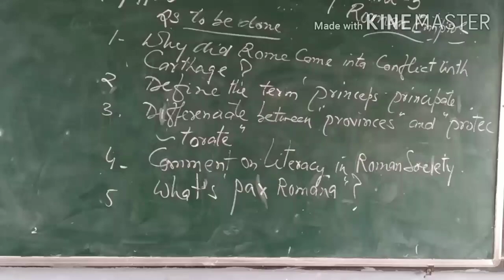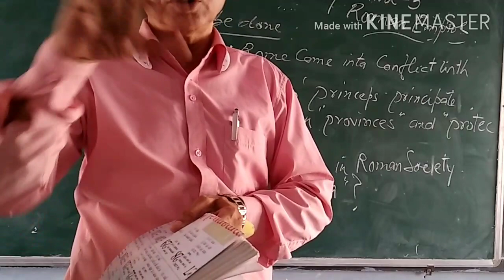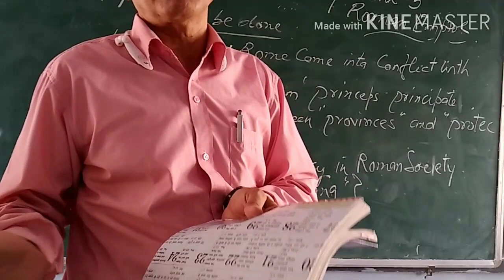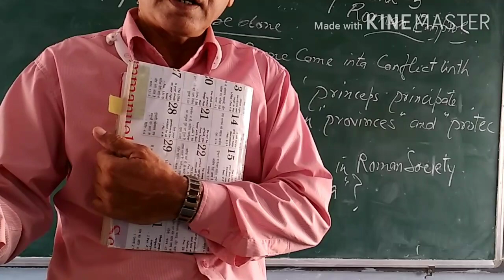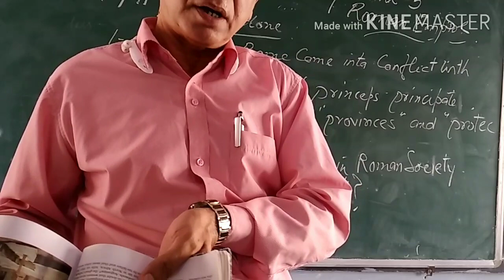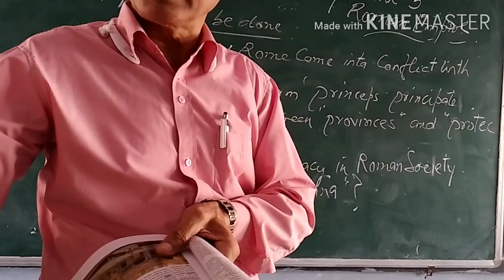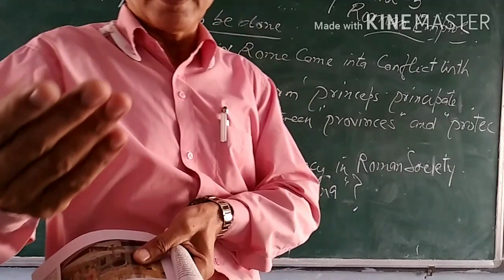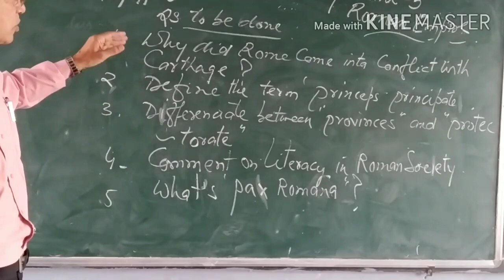Day 21 ESSSTonk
cl 11 History theme 3 , pg no 64,,,,,,,third century crisis  date 10/9/20